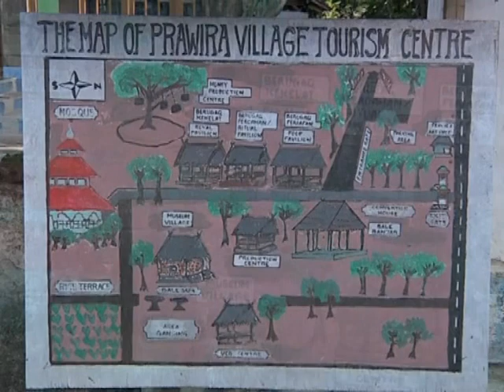SOSIALITA GOES TO LOMBOK...with CUT MINI & Friends 03 1